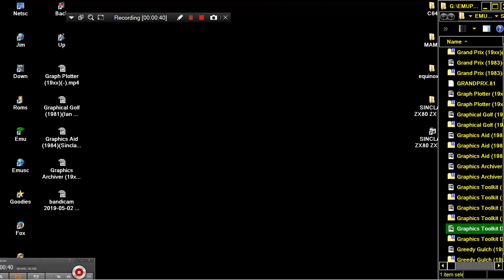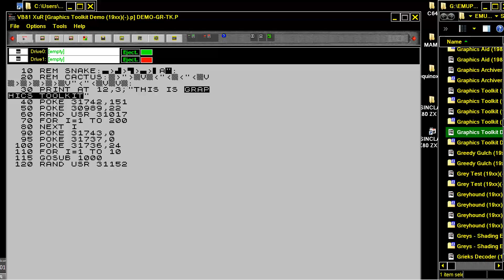Graphics Toolkit Demo 19xx SINCLAIR ZX80 ZX 80 ZX81 ZX 81 Science of Cambridge Ltd